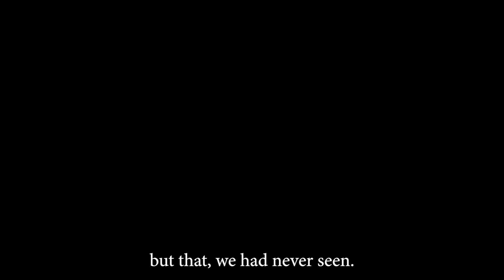The Curse of the Flying Turtle from Québec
A giant flying turtle causes misfortune to those to whom it appears.  This story takes place in an isolated region of Québec at the beginning of the 20th century. Can an otherwise harmless creature posess such otherworldly powers?